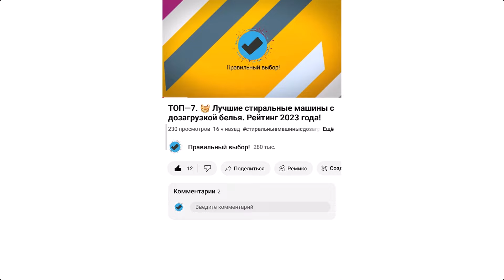Сушильная машина Bosch WTH85077PL